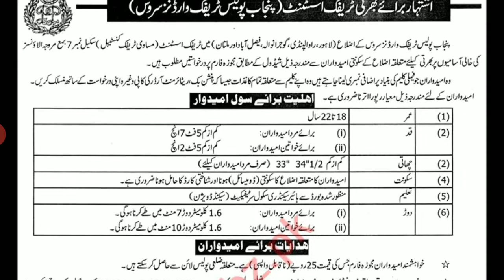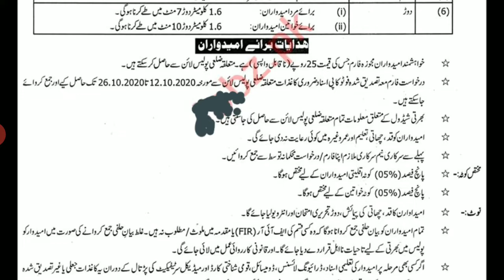Panjab Police Latest Jobs 2020